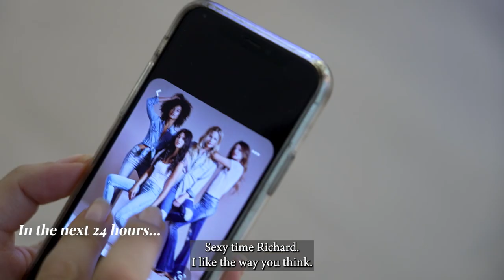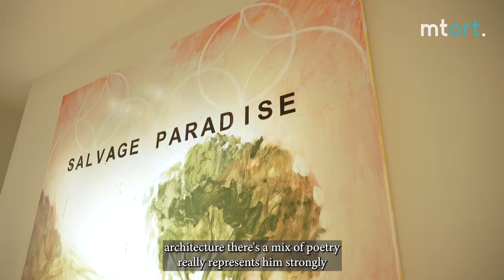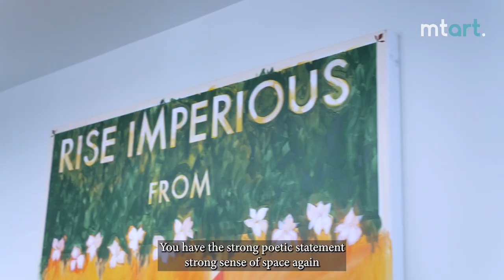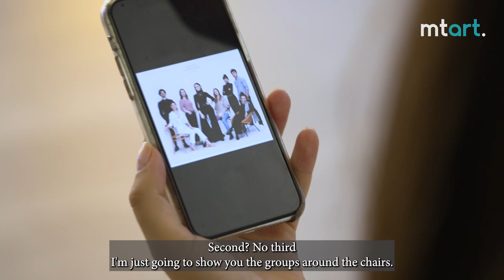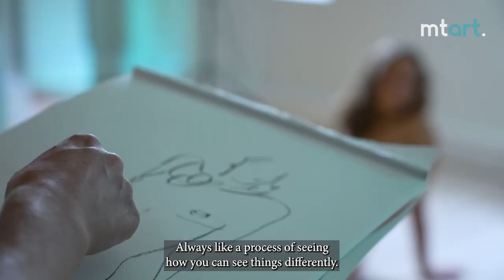Call My MTArt Agents Ep7 - 24h in the shoes of the art sector’s leading talent agency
It’s Landed: Call my MTArt Agents - Episode 7!

24h in the shoes of the art sector’s leading talent agency | MTArt Agency

Following the success of Call my Agent on @Netflix we started being compared to the TV show for the art sector (featured on The Art Newspaper) and there was demand to capture the behind the scenes of our world. So film producer/ director Richard (@mysteryrich) stepped in!

Your favourite MTArt agents are back, alongside some new signings! Intrigued? Here’s what to expect (in no particular order!)…

- An exclusive look into the artistic process of MTArt Artist Alexandria Coe and a studio tour!

- Follow Marine Tanguy as she leads the team in a photo shoot for features on Art News and LBBOnline

- Our beloved Admin Assistant Ana Sofia arrives back from Paris

- We introduce our new Public Art Director Serra Ataman!

Catch you next time for Episode 8! LifeatMTArt MTArtAgency

Artworks featured:
Claire Luxton : The Wishing Well
Leni Dothan : Jesus of the jeans
Liz West Zig a zag